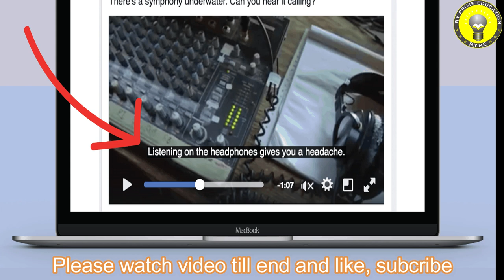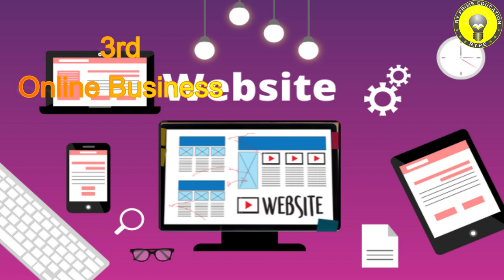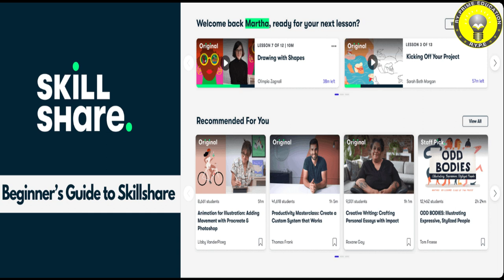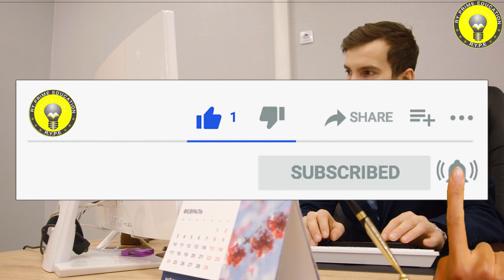Top 5 ways to earn money online | For Rohingya | By RY Prime Education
Hi, Friends in this video we talked about the top 5 ways to earn money online | For Rohingya | By RY Prime Education

Facebook Page (RY Y dear learner)